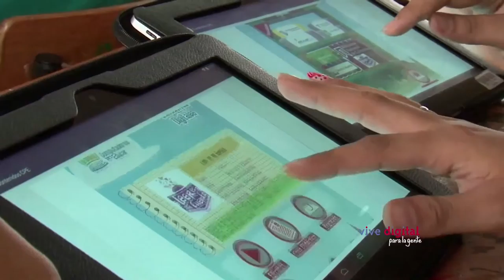Ministro David Luna visita a Ocaña ViveDigitalTV 2016 C6 N1